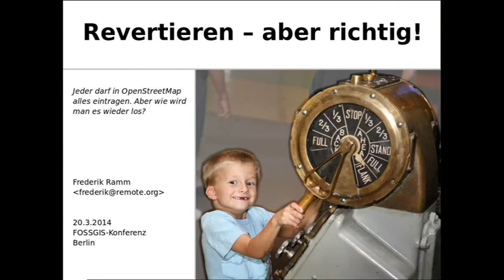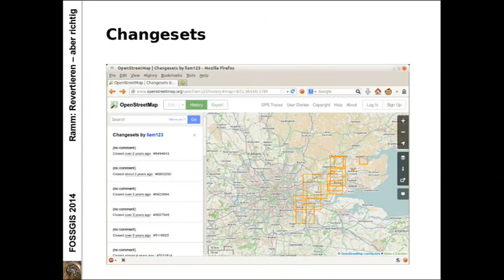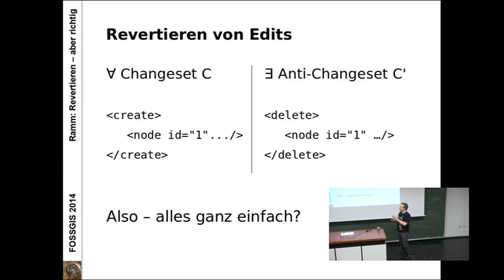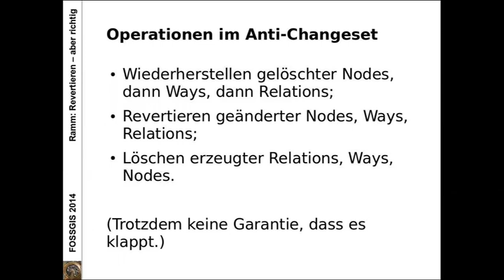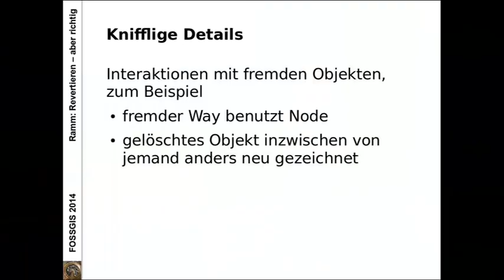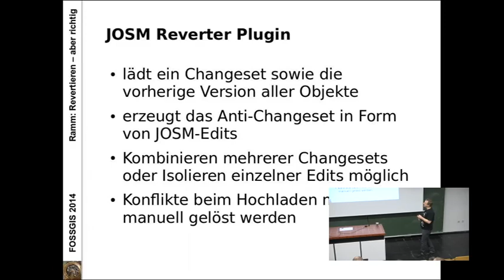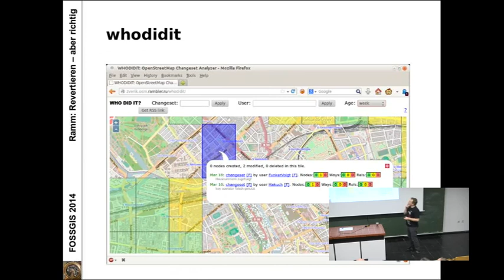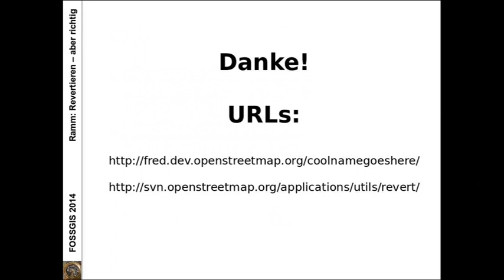2014 - Frederik Ramm: Revertieren - aber richtig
Jeder darf in OpenStreetMap alles eintragen. Aber wie wird man es wieder los?

Was das Revertieren unerwünschter Edits betrifft, so steckt OpenStreetMap noch in den Kinderschuhen. Wo die Wikipedia schon seit Urzeiten eine Revertierung von Spam oder Vandalismus per Mausklick ermöglicht, da verheddert man sich bei OpenStreetMap mit seinen vielen gegenseitigen Abhängigkeiten im Datenmodell ganz schnell in einem Dickicht - und das schlimmste ist, dass alles, was beim beim Reparaturversuch vorübergehend kaputtmacht, auch noch auf alle Zeiten gut sichtbar in der Historie dokumentiert ist.

Frederik Ramm kann davon ein Lied singen und behandelt in diesem Vortrag eingehend die Ursachen für die Komplexität von Reverts in OpenStreetMap. Verschiedene häufige Szenarien werden vorgestellt und Strategien zur ihrer Bereinigung diskutiert. Dabei kommen die existierenden (Perl-)Skripte zur Anwendung, aber der Vortrag richtet sich durchaus auch an Programmierer, die auf diesem wichtigen Gebiet an eigenen Lösungen basteln möchten.